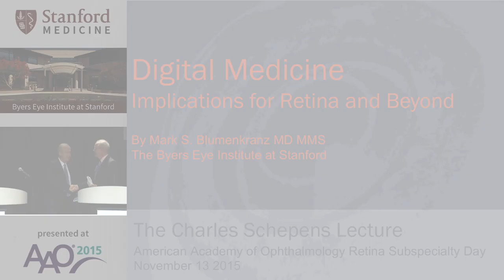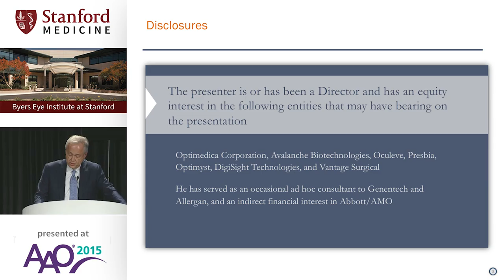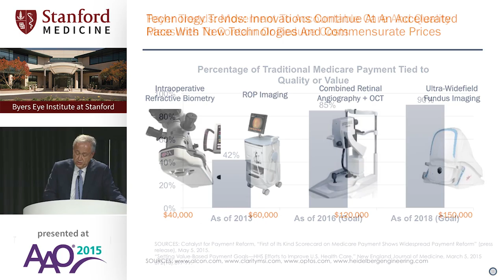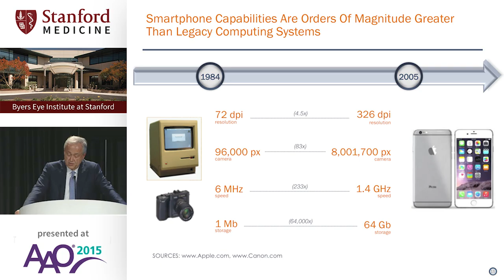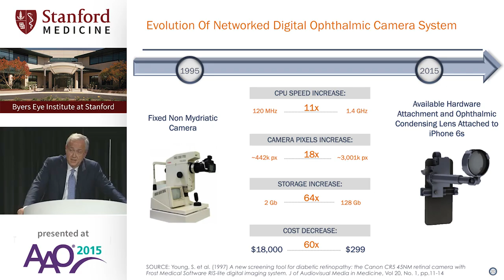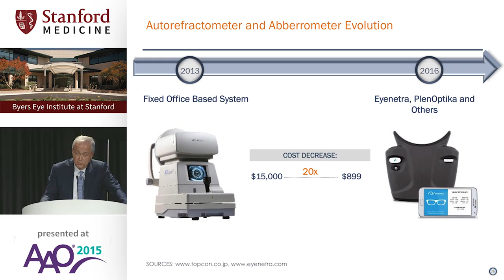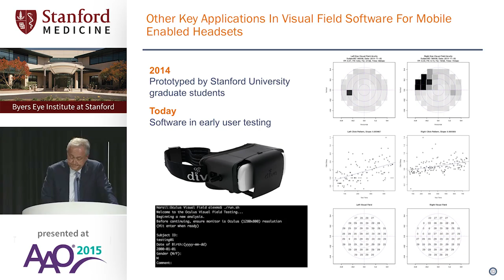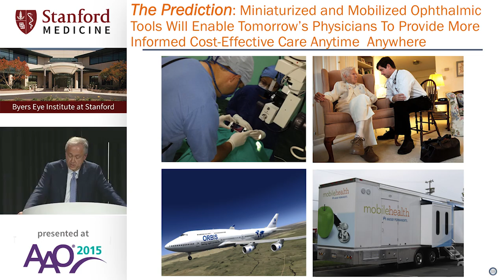01 Schepens WIP02 EG